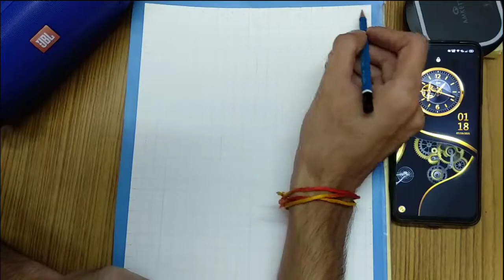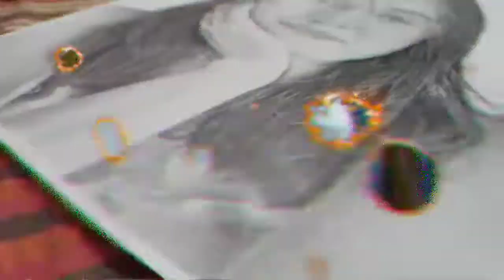GirlSketch / Commission Work /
✏️Tools🖊️which I used to draw sketch🖌️

⭐Sketching only on A4 Bond Paper

⭐Pencils✏️
👉 Staedtler Mars Lumograph
      HB, 2B, 4B And 6B
👉 Derwent Graphic Pencils
      2B, 4B, 6B, 8B and 9B

⭐ Erasers
👉 Tombow Mono Zero
👉 Koh - I - Noor Hardtmuth
👉 And normal eraser

⭐Blending Tools
👉 Naked Brush
👉 Blending Stumps

⭐And for highlights
👉 Gelly Roll (White Gell Pen)
👉 Eraser

⭐ For Recording I used my Mobile Phone👉 Xiaomi Mi A1📱

⭐ For editing this video I used 👉 Kine Master App
*keep loving 💓
*keep Sharing
*keep Supporting 🙏